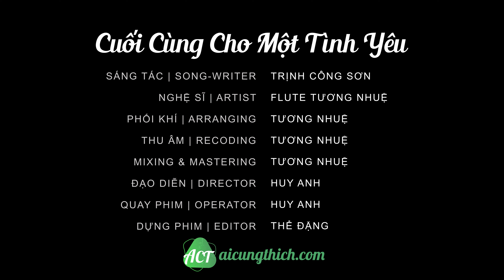Flute Cover | Cuoi Cung Cho Mot Tinh Yeu | Concerto flute | Tuong Nhue | ACT Music | aicungthich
★ Song :            Cuoi Cung Cho Mot Tinh Yeu | Flute Cover | Tuong Nhue | ACT Music
    ★ Songwriter:  Trinh Cong Son
    ★ Artist:            Tuong Nhue

☞ Do not reup!